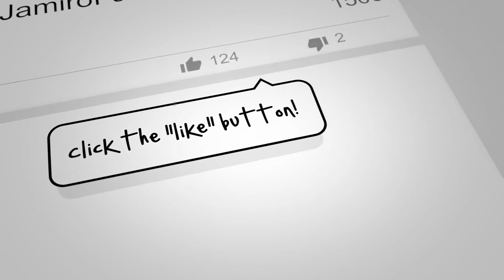The Jamiroquai Minute With JamiroFan2000 | Recent Derrick Online Japanese Drum Masterclass!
Hello Jamily!

RELATED LINKS:

"I had lots of fun doing the @hiro.takagi Masterclass and live streaming to Japan last weekend I’m normally not one to solo as but after listening twice to @nategroove drumless jazzfunk track norestforthewicked I had to have an impromptu solo!!!" From Derrick McKenzie Instagram